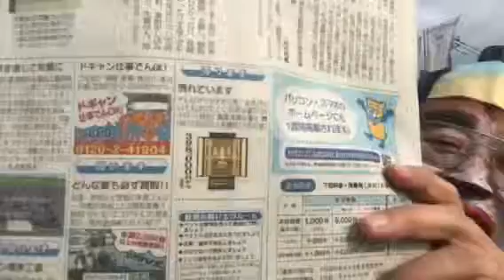熊本 仏壇 あほ社長 コスプレ社長 バカ殿 あい〜ん 越後屋お主もワルよのう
熊本日日新聞14面広告入りました*\(^o^)/*
6月〜9月末まで、夜8時まで営業♬
24時間受付どうぞお電話ください！